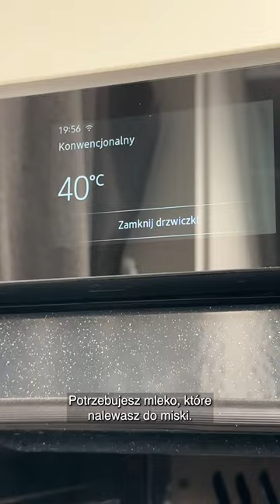Będziesz w szoku, że można zrobić to w domu!! 🤩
litr mleka minimum 3% ( najlepiej pasteryzowane, NIE - UHT)
200ml jogurtu ( jogurt musi zawierać bakterie probiotyczne- informacja na opakowaniu)

Sos owocowy:
120g malin
80g porzeczek
Bądź inne ulubione owoce
+ 15g cukru pudru
Kilka listów świeżej mięty
Szczypta pieprzu cytrynowego

1. Mleko w temperaturze pokojowej przelewamy do szklanej miski, dodajemy jogurt i wszystko dokładnie mieszamy aby nie było żadnych grudek
2. Miskę wstawiamy do piekarnika na 40 stopni i pozostawiamy około 5 godzin
3. Po tym czasie mleko powinno zgęstniec. Jak wytraci się serwetka możemy po prostu całość zmiksować, wkładamy do lodówki najlepiej na noc
4. Na suchą patelnie wykładamy owoce, przyprawy, miętę, oraz cukier, smażymy aż owoce rozpadną się a sok odparuje, studzimy.
5. Jogurt podajemy z owocami i ulubionymi dodatkami